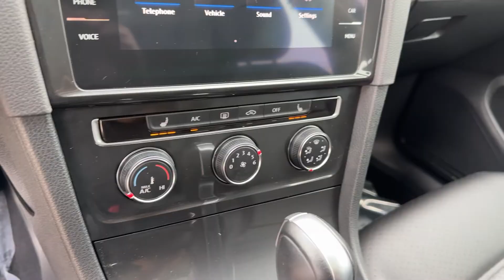2018 Volkswagen Golf TSI S 4 Door Vienna, Washington, Fairfax, Chantilly, Tysons VA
Pre-Owned 2018 Volkswagen Golf TSI S 4 Door available at Ourisman Honda of Tysons Corner located in 1580 Springhill Rd, Vienna, VA, 22182.
Stock#: A256027 - VIN#: 3VWG17AU2JM256027

This could be the car for you, the  2018  Volkswagen Golf.  This practical, affordable Golf delivers excellent value. From its responsive handling and quick acceleration to its suite of advanced safety tech and fuel efficiency, this convenient compact is an ideal daily driver. The following are some of this vehicles highlighted options: Apple Carplay®/Android Auto®, Touchscreen Infotainment System, Lane Departure Warning, Moonroof, Keyless Entry, Satellite Radio, Adaptive Cruise Control, Power Passenger Seat, Heated Mirrors, Fog Lamps. Feel ahead of the curve in this economical Golf. Treat yourself to a test drive today. Our staff will toss you the keys and give you an outstanding customer experience.